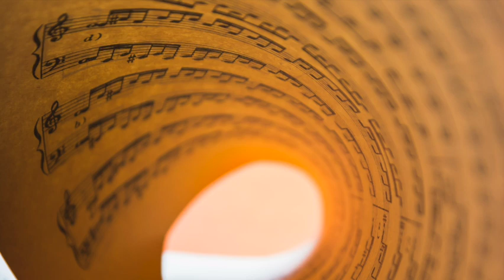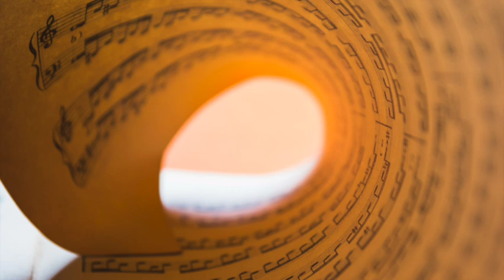Mozart: Abendempfindung K 523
If you liked the video, a like is appreciated.

Wolfgang Amadeus Mozart - Abendempfindung K 523

Wolfgang Amadeus Mozart na ɔkyerɛwee - ቮልፍጋንግ አማዴየስ ሞዛርት - فولفغانغ أماديوس موزارت - Վոլֆգանգ Ամադեուս Մոցարտ - উলফগেং আমাডিউছ মোজাৰ্ট - Wolfgang Amadeus Mozart sat chachajj ukhamänwa - Volfqanq Amadey Motsart - Wolfgang Amadeus Mozart ye o ye - উলফগ্যাং আমাদেউস মোজার্ট - वोल्फगैंग अमाड्यूस मोजार्ट के ह - Вольфганг Амадэй Моцарт - Волфганг Амадеус Моцарт - 沃尔夫冈·阿玛多伊斯·莫扎特 - 볼프강 아마데우스 모짜르트 - ڤۆڵفگانگ ئامادێوس مۆزارت - ވޯލްފްގަންގް އަމަޑިއަސް މޮޒާރޓް އެވެ - वोल्फगैंग अमाड्यूस मोजार्ट - וולפגנג אמדאוס מוצרט - Wolfgang Amadeus Mozart ƒe agbalẽa me - Wolfgang Amadeus Mozart saor an asgaidh - Wolfgang Amadeus Mozart, omuwandiisi w’ebitabo - ვოლფგანგ ამადეუს მოცარტი - ヴォルフガング・アマデウス・モーツァルト - Βόλφγκανγκ Αμαντέους Μότσαρτ - Wolfgang Amadeus Mozart rehegua - વુલ્ફગેંગ એમેડિયસ મોઝાર્ટ - ʻO Wolfgang Amadeus Mozart - वोल्फगैंग एमॅड्यूस मोजार्ट - Lobo nga Amadeus Mozart - ವೋಲ್ಫ್ಗ್ಯಾಂಗ್ ಅಮೆಡಿಯಸ್ ಮೊಜಾರ್ಟ್ - Вольфганг Амадей Моцарт - Вольфганг Амадей Моцарт - वोल्फगांग अमाड्यूस मोझार्ट हांणी केला - Wolfgang Amadeus Mozart bin de tɔk bɔt am - Volfgangs Amadejs Mocarts - Volfgangas Amadėjus Mocartas - Wolfgang Amadeus Mozart chuan a rawn ti a - Волфганг Амадеус Моцарт - वोल्फगैंग अमाड्यूस मोजार्ट - വുൾഫ്ഗാങ് അമേഡിയസ് മൊസാർട്ട് - ꯋꯜꯐꯒꯦꯡ ꯑꯦꯃꯥꯗꯦꯎꯁ ꯃꯣꯖꯥꯔꯠ꯫ - वुल्फगँग अॅमेडियस मोझार्ट - Вольфганг Амадей Моцарт - Wolfgang Amadeus मोजार्ट - ୱଲଫଗଙ୍ଗ ଆମାଡେସ୍ ମୋଜାର୍ଟ | - Wolfgang Amadeus Mozart jedhamuun beekama - ولفګنګ امادیوس موزارت - ولفگانگ آمادئوس موتزارت - ਵੁਲਫਗੈਂਗ ਅਮੇਡੇਅਸ ਮੋਜ਼ਾਰਟ - Wolfgang Amadeus Mozart sutiyuq runa - Вольфганг Амадей Моцарт - वोल्फगैंग अमादेउस मोजार्ट - Волфганг Амадеус Моцарт - Wolfgang Amadeus Mozart o ile a hlokomela - Вольфганг Амадей Моцарт - வொல்ப்காங் அமேடியஸ் மொஸார்ட் - Вольфганг Амадеус Моцарт - వోల్ఫ్‌గ్యాంగ్ అమేడియస్ మొజార్ట్ - โวล์ฟกัง อะมาเดอุส โมสาร์ท - ዎልፍጋንግ ኣማዴውስ ሞዛርት - Wolfgang Amadeus Motsart - Вольфганг Амадей Моцарт - وولف گینگ امادیوس موزارٹ - וואָלפגאַנג אַמאַדעוס מאָזאַרט -